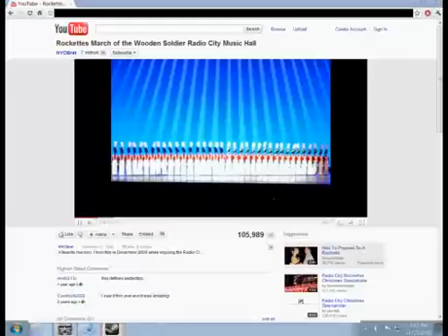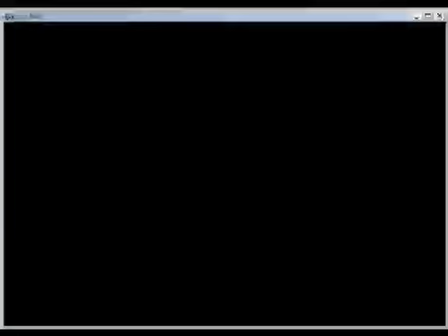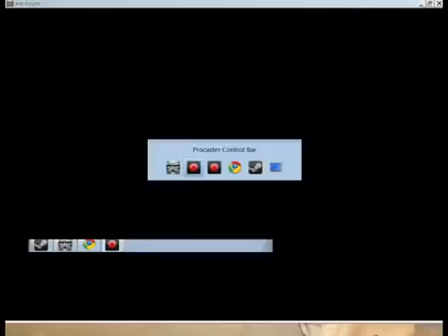Jedi Knight on Hard 89: March of the Moron Soldiers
Kyle makes his way out of the sphere thingy and into a storage area filled with explody barrels.

Gonk and Jan pack their bags and head off to... Antarctica! They see the sights, eat a few penguins, and carve their names into a tree made of ice.